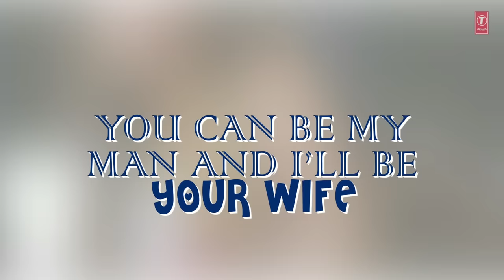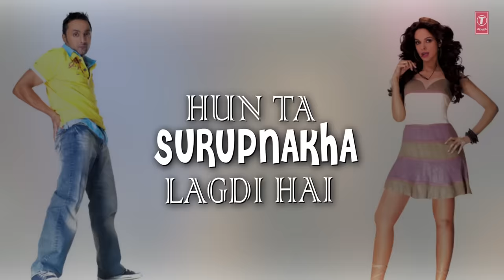Pyaar Karke Pachtaya Lyrical Video Song | Pyaar Ke Side Effects | Mallika Shehrawat, Rahul Bose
Presenting "Pyar Karke Pachtaya" Lyrical Video in the voice of Labh Jajua from Hindi movie "Pyaar Ke Side Effects" starring Rahul Bose, Mallika Shehrawat on T-Series Classics.

Song - Pyar Karke Pachtaya
Film - Pyaar Ke Side Effects
Artist - Rahul Bose, Mallika Shehrawat
Singer - Labh Jajua
Music Director - Pritam Chakraborty
Lyricist - Maya Puri